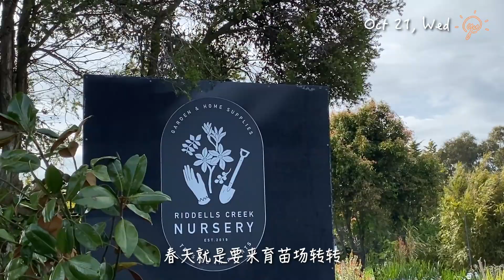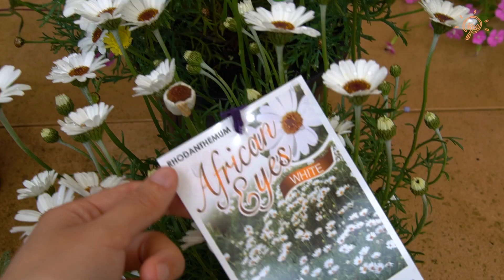☀️👀逛花店,修剪🍋柠檬树枝,给果树喷药,烂根的紫藤萝 [Yu's在澳洲乡下的日常] Yu's Australia countryside vlog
☀️👀 Yu's Australia countryside vlog
逛花店,修剪🍋柠檬树枝,给果树喷药,烂根的紫藤萝 [Yu's在澳洲乡下的日常]